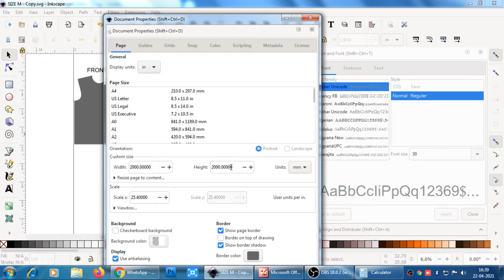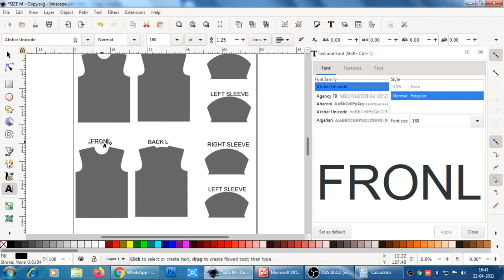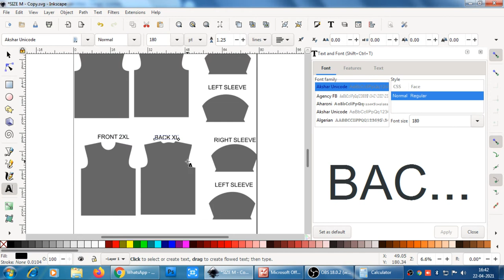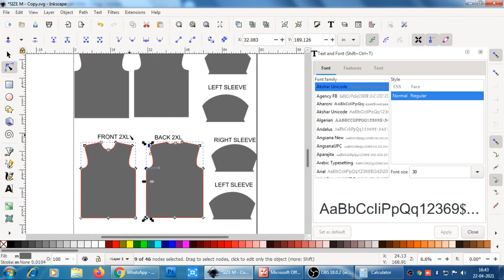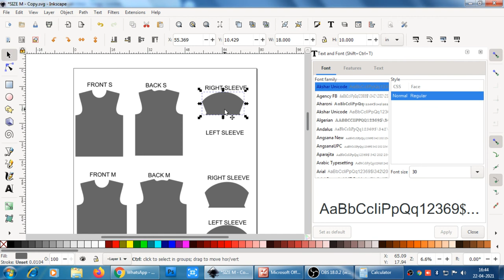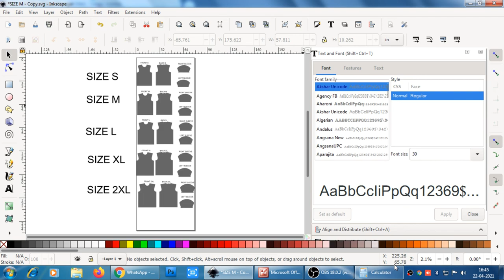JERSEY PATTERN SIZE M TO SIZE L , SIZE XL , SIZE XXL , SIZE S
IN THE PREVIOUS VIDEO WE HAVE SEEN THE TUTORIAL OF HOW TO MAKE THE JERSEY PATTERN WITH SIZE M .
TO CHECK THE VIDEO CHECK THE LINK GIVEN BELOW

IN THIS VIDEO WE ARE GOING TO SEE HOW TO CHANGE THE SIZE M PATTERN WITH VARIOUS SIZE PATTERN

INKSCAPE IS A OPEN SOURCE SOFTWARE WHICH IS BEEN AN ALTERNATIVE TO COREL DRAW AND ADOBE ILLUSTRATOR

THE DESIGNING IS MADE FUN AND IT KEEPS ENTERTAINS YOU.

YOU WILL LEARN THE PROCESS WITH FUN AND GAIN KNOWLEDGE ABOUT SUBLIMATION DESIGN.

IN THE UPCOMING VIDEO WE WOULD SEE A GOOD VIDEO ON SUBLIMATION TSHIRT WITH A JERSEY DESIGN